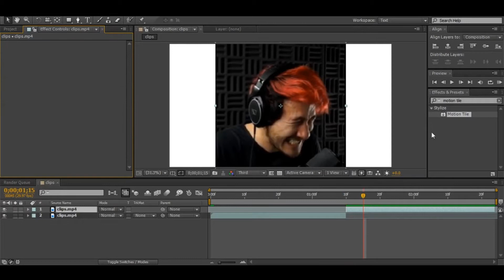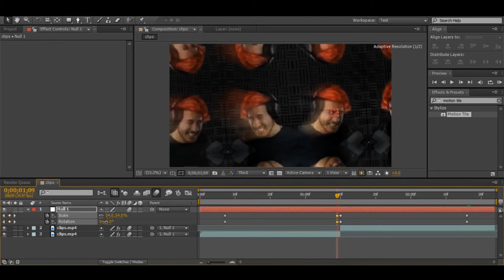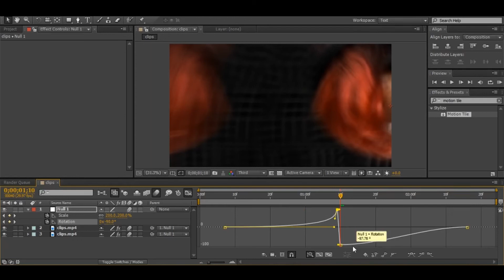Corner Zoom/Rotation | How to AE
This is how to do a corner rotation/zoom out ! I didn’t really think of any other name for it.
If you want any other tutorials just comment!